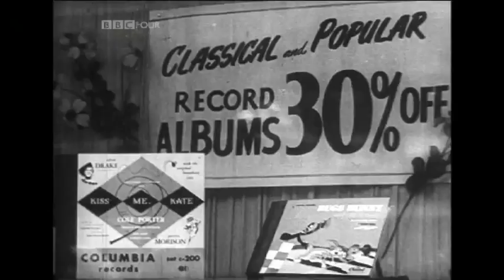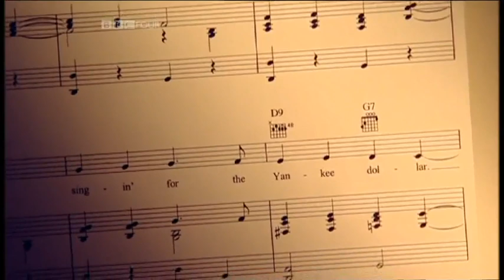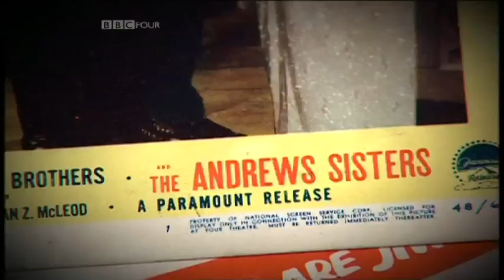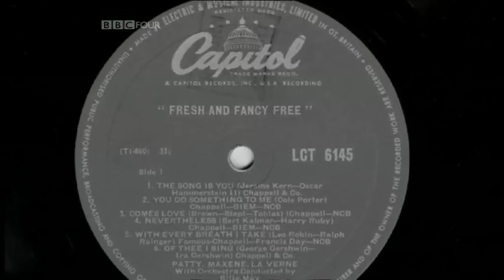The Story Of The Andrews Sisters part 3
The third part of this nice film about the Andrews Sisters